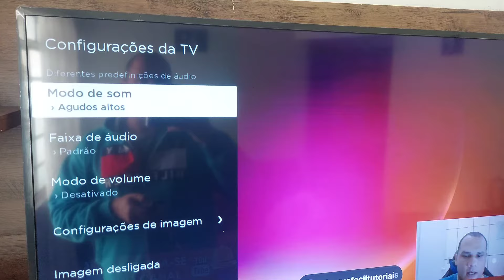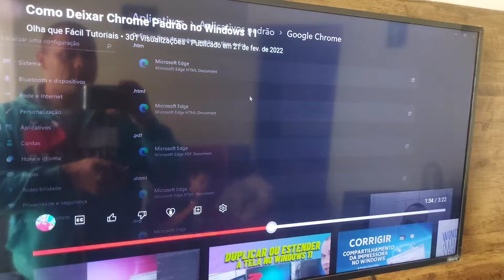Smart TV AOC Roku TV Sem Som (Resolvido)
OfficePRO XboxGamePass XboxBrasil Neste vídeo você verá sobre a Smart TV AOC Roku TV Sem Som e o que fiz para a solução do problema do áudio não funcionar na Smart tv aoc Roku tv, YouTube sem som, Netflix sem som, Mais uma solução para um problema muito comum em Smart tvs, quando para de funcionar o áudio da tv. geralmente são configurações simples, mas as vezes passa despercebidos por muitos usuários, ate mesmos técnicos experientes. Se Gostou? Ajudou? compartilhe!
aoc rokutv semsom • Minha loja na Amazon Se este vídeo te ajudar, a resolver um problema ou até mesmo economizar me pague um café ☕,